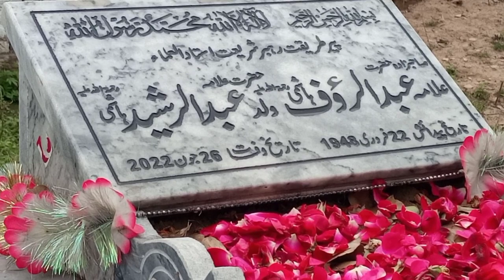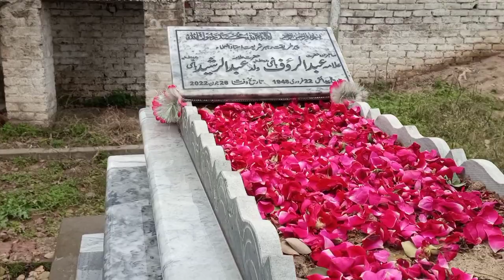سو نفلی روزوں کا تحفہ والد محترم کے ایصالِ ثواب کے لئے ختم شریف | Ahsan Raza Hashmi